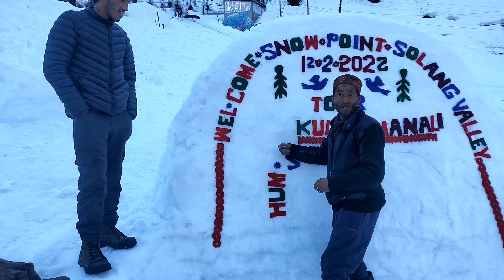Manali sollang valley | best tourist spot | C4 Craft